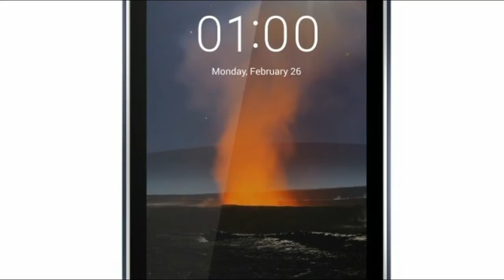Nokia 1 announced Nokia's first Android Go phone is incredibly affordable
Android Phone | Nokia 1 announced Nokia's first Android Go phone is incredibly affordable